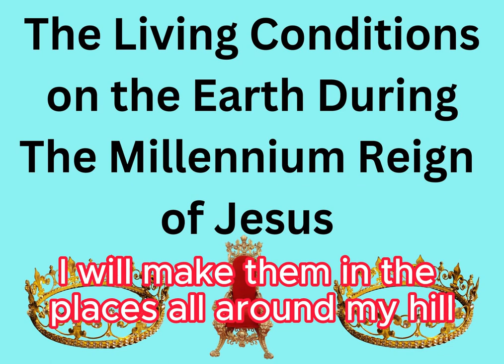The Living Conditions on the Earth During the Millennium Reign of Jesus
Global Life Church, POB 304283, St. Thomas, 00803.